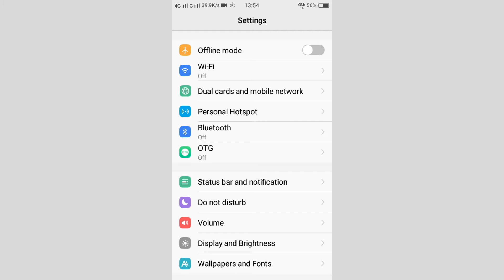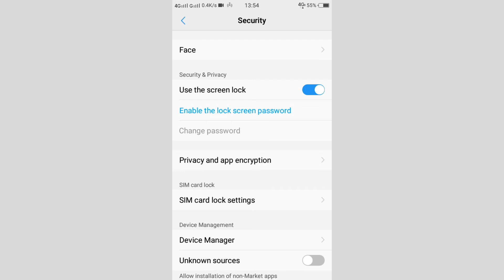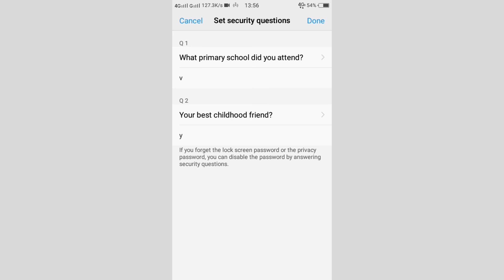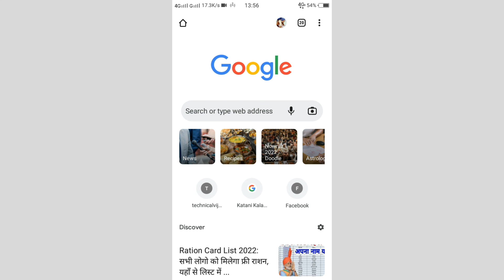Vivo Y71 App Lock 🔒 Setting || How To App Lock Setting Vivo Y71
App Lock Setting On Vivo Y71
Vivo Y71 App Lock Kaise Kare
How To App Lock On Vivo Y71
How To App Lock Setting On Vivo Y71
Vivo Y71 App Lock Setting In Hindi